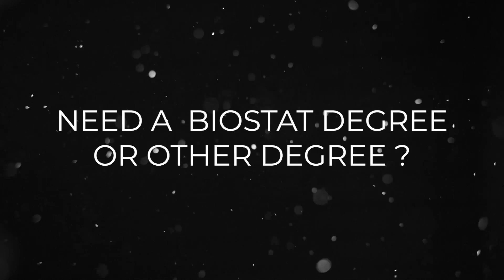What is biostatistician ? |Growth | Salary | Training | 2024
"Are you curious about the roles of a Clinical SAS &  Biostatistician? In this video, we'll explore the responsibilities, skills, and career paths of these in-demand professionals.

We'll cover:

- Key skills and qualifications for each role
- Day-to-day tasks and responsibilities
- Industry applications and career growth opportunities
- The importance of SAS programming skills in biostatistics
- Tips for breaking into these fields and advancing your career

Whether you're a student, professional, or simply interested in data analysis and biostatistics, this video will provide valuable insights into these exciting and rewarding careers."